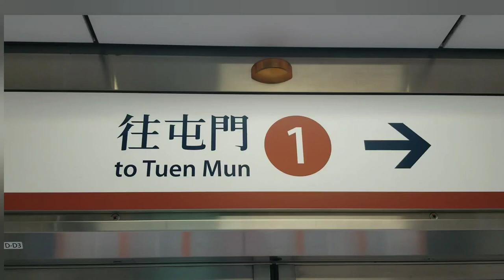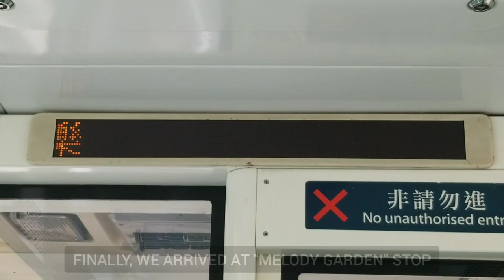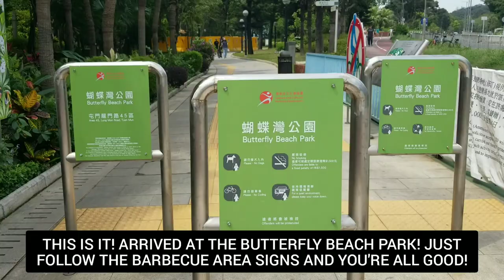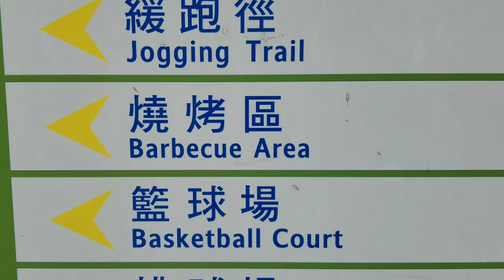BUTTERFLY BEACH & BBQ PARK HK | HOW TO GET THERE, VIEWS, HIGHLIGHTS | SPACIOUS & VERY CONVENIENT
BUTTERFLY BEACH PARK- Located in Tuen Mun Hong Kong. It is well maintained, clean, very convenient and spacious barbeque area very close to the beach! For now, it's the only barbecue site I know here in HK where you can order things without leaving  the place you occupied for that day. Just order from the park keepers/park staffs and they will deliver the things right in your designated site.

You can order charcoal, bbq grill/net, bbq stick, food tongs, plastic gloves, paper cups/plates, tissues, aluminum foils, beverages, ice cubes, outdoor arm chair & sun umbrella rentals and you can pay by Alipay or Wechat. The barbecue area is 5 minutes away from the wet market where you can also buy meat, fish(seafoods) and other vegetables for your barbecue!

Watch the video to get HIGHLIGHTS of the place and you might want to plan for bbq with your friends, I see some people stayed there overnight with their tents as it's also a public holiday the next day. Good to know aswell.